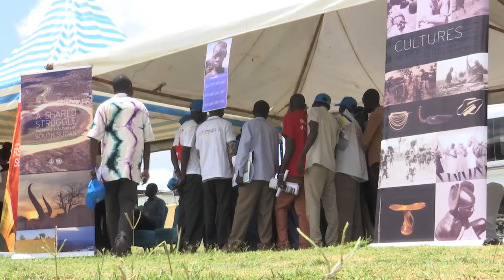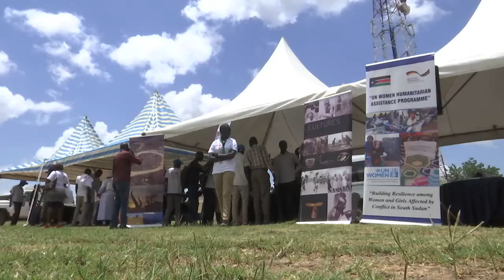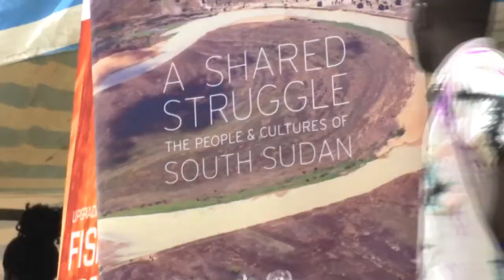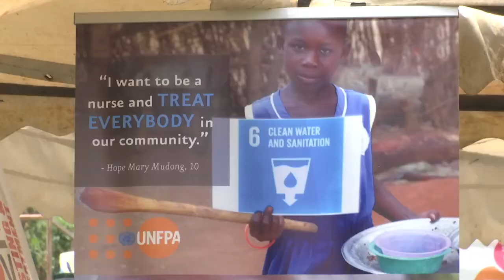Youth - have the energy, creativity and enthusiasm...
IN CELEBRATON OF THE INTERNATIONAL YOUTH DAY

A short play depicting conflict between family members over a piece of arable land, ends in a traditional hug and a handshake before actors exit the stage.

The play highlighted just one of many issues which are a source of conflict in South Sudan – a country marred by political, social and economic unrest.

In the play, families quickly resolve their difference because the sons from both families say they have grown up together as brothers, and they cannot fight each other.

Marking this year’s International Youth Day in South Sudan’s capital Juba, a day-long event which, attracted close to 200 youth, saw those present applaud the skit.

During the day various side events saw a handful of youth showcase their work at an exhibition alongside various United Nations agencies which highlighted their work for the benefit of participating youth.

Soundbite (English): Martin Kwori, Organising People for Prosperity
“As you can see here, youth are trying to demonstrate their potential through ICT – Information Technology, through creative art, through music dance and cultural performances, through literary works and all sorts of innovation here. So we believe – the idea is that as we see we want to project that there is a good number of young people who are actually advocating for peace other than the perceived tradition that young people are architects of violence.”

Celebrated world over on August 12th South Sudanese youth marked their national Youth Day event on August 16th around the theme ‘Youthbuildingpeace - “Celebrating young people’s contribution to peace building”.

Speaking after she show-cased their GoGirls ICT initiative to guests, co-founder Yne Yenki Nyika called on South Sudanese youth to be change agents.

SOUNDBITE (English): Yine Yenki Nyika, GoGirls ICT Initiative, Cofounder
“What I can tell every South Sudanese, every youth out there – every girl and boy is that we need to change our attitude. If we are to build a better south Sudan, it all starts with us. The small thing we can do, do it for your community, the small thing you can do, do it for your country, the small thing you can do, do it for your neighbour.”

The GoGirls ICT initiative are winners of a ‘Youth Innovation Challenge for Peace’ which was organized by United Nations Development Programme (UNDP) in 2016.

MONI TABITHA
Lady in Black and white dress
 “Our young people should forget about violence, but rather take part in peaceful initiatives that will develop this country to a better South Sudan”,

SOT
CHRISTINE PONI

SOT
SOT OMOTI ODIEL

With low numbers registered at the event – participating youth present said they were encouraged.

Rallying the youth to focus on developing the country - the National minister of general education Deng Deng Hoc made the challenged the youth to shun tribalism and be agents of peace.
SOUNDBITE (English): Minister of General Education Deng Deng Hoc
“When youth become peacemakers, we will definitely have peace in the country. So we have a opportunity because the majority of our people are youth. And youth have the energy, they have the creativity, they have the drive and the enthusiasm to make change. The change we need now is to have peace throughout the country.”

A Senior UN Population Fund (UNFPA)  official representing UNFPA which is the lead UN body involved in commemorating the day called on the youth to “turn off” the conflict in South Sudan.

SOUNDBITE (English) UNFPA - UN population Fund, Deputy Country Director Wilfred Ochan
“The youth actually hold a critical role in the conflict in South Sudan but also in propagating peace and development in this country. So my call to the key actors in all this is that we need more participation and engagement of youth in the conflict negotiation processes and in the conflict decision processes and as well as involving them in implementation of some of decisions that will have been reached. My call to the youth is that they hold they hold the key to turn off this conflict, whether it is actual engagement in the battle field, whether it is propagating the hate speech and the ethnic tensions between the different tribes- they are mostly propagated through the youth using the social media…so youth are central in peaceful existence in South Sudan.”

For the participating youth like – Christine Poni, Moni Tabitha and Omoti Odiel - this youth day event has encouraged them to raise their community participation - while hoping to encourage other youth in their country to be change agents – knowing that as a UN member state - Resolution 2250 - urges for the inclusive representation of youth in decision making at all levels; and also calls for their participation and views to be taken into account.

ENDS.